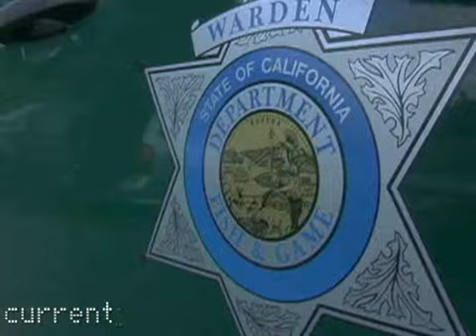Dangerous Diving for Abalone - Rescue - Poaching - California Fish & Game Wardens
Thayer Walker dives headfirst into the elusive, very lucrative, and often dangerous world of Red Abalone ( Paua, Perlemoen ) diving. Rescues of abalone divers with the Sonoma County California Sheriff's Department and poaching investigations with the California Department of Fish and Game Warden's. Outlaws Fishing  warden fish trooper Oregon what Californiadfg  Washington do poaching cops poacher police conservation hunting dfg fishing arrest ticket osp deer wardens elk sturgeon ducks spotlighting decoy citation boat law enforcement environmental what patrol environment water mt. lion highway wilderness backpacking mountain do cougar forest merger service state job bear hunters fishermen rei cabelas wardens Portland river ocean beach salmon officer governor katu grant outdoors steelhead bass trout